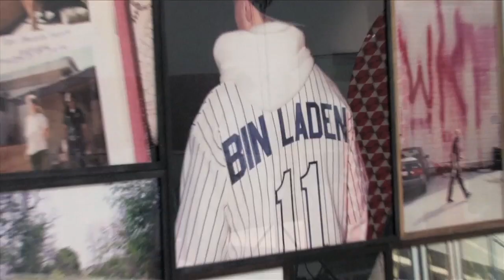Prism Art Gallery Opening - Barry McGee and Phil Frost - Los Angeles 2009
Barry McGee and Phil Frost open Prism in Los Angeles. Directed by Pete Maiden. Campbell Maynes - Camera Operator.